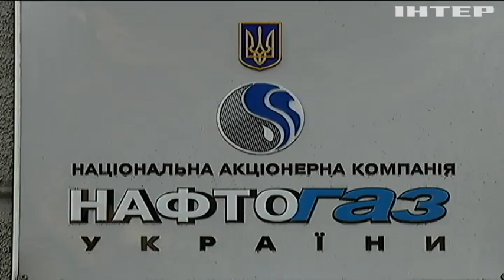Гройсман раскритиковал скандальные "премии" чиновников